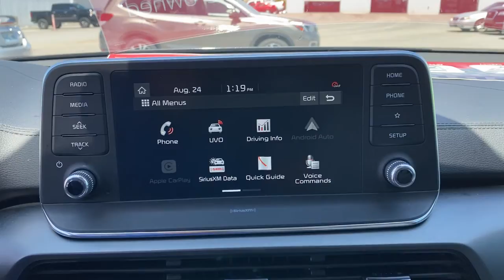2021 Kia Telluride Tulsa, Broken Arrow, Owasso, Bixby, Green Country, OK S22052B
Gravity Grey Used 2021 Kia Telluride available in Broken Arrow, Oklahoma at Ferguson Superstore. Servicing the Tulsa, Owasso, Bixby and Green Country, OK area.

Ferguson Superstore
1601 N Elm Place

Recent Arrival! Certified. CARFAX One-Owner.***KIA CERTIFIED***, ***NO ACCIDENT HISTORY***, ***LEATHER***, ***AWD***, ***BLUETOOTH***, ***CARFAX ONE OWNER***, ***FULLY RECONDITIONED***, ***LOCAL TRADE***, ***BACK UP CAMERA***, Telluride S, 3.8L V6 DGI DOHC Dual CVVT, AWD, Gravity Gray.Kia Certified Pre-Owned means you not only get the reassurance of up to a 10yr/100,000-Mile Powertrain Limited Warranty, but also a 152-point inspection/reconditioning, 24/7 roadside assistance, rental car benefits, and a complete CARFAX vehicle history report.At Ferguson, we are Upfront and Simple. We offer our best price to everyone, the first time. The only additional fee you pay is a $379 documentation charge.